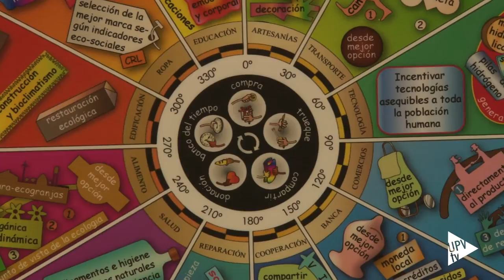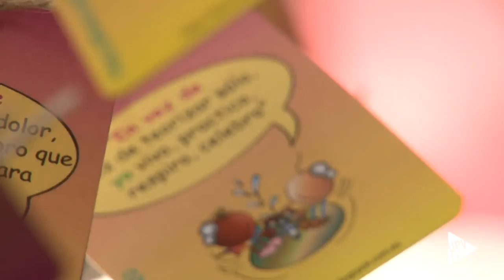Exposición Mapas para la eco-transición - Noticia @UPVTV, 06-03-2017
Del conocimiento a la práctica y la acción. Es a lo que invita la exposición Mapas para la eco-transición, una muestra que recoge años de investigación del arquitecto Héctor Luis Conesa.